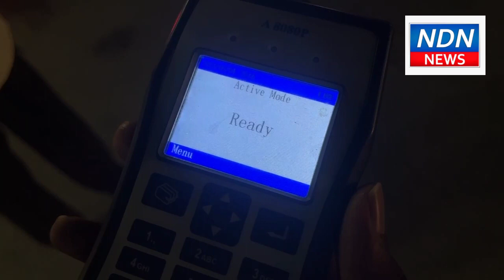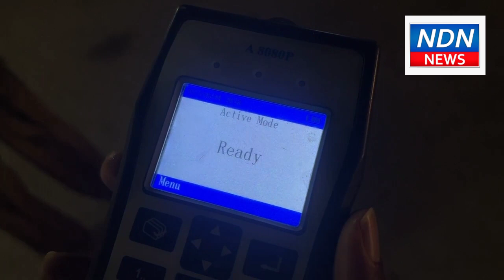నెల్లూరులో ట్రాఫిక్ పోలీస్ డ్రంక్ అండ్ డ్రైవ్ టెస్ట్..